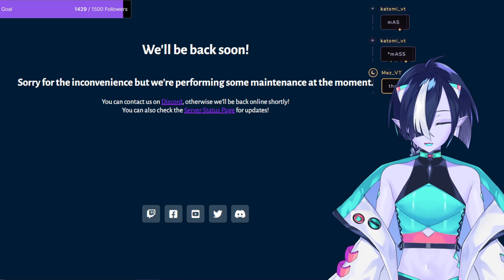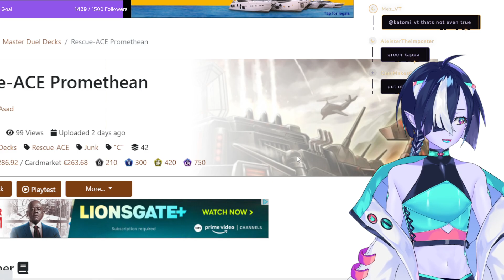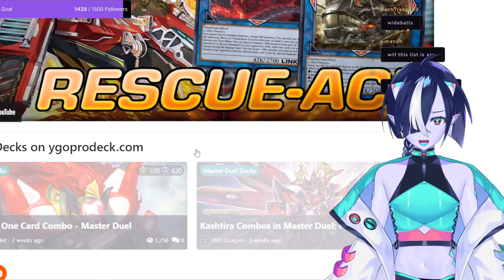EVERY DAY I THINK ABOUT COOL ROCKS | 11/01/23